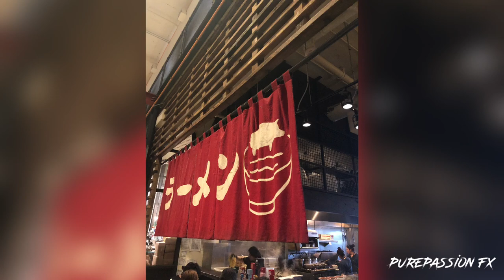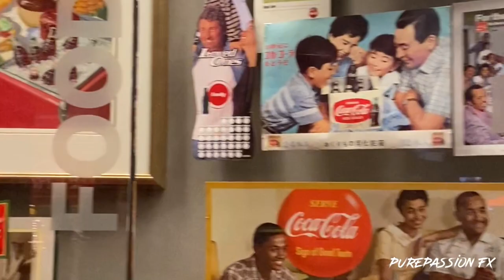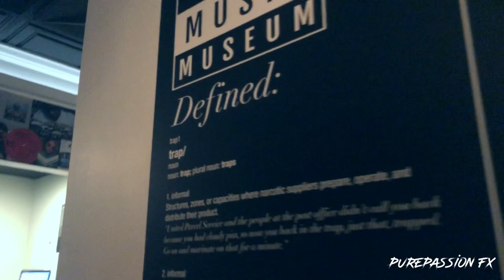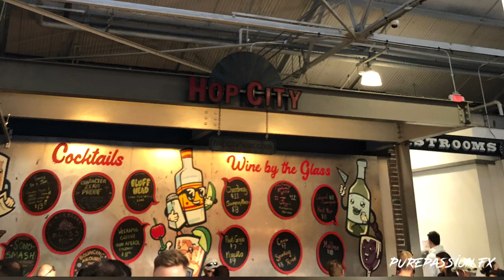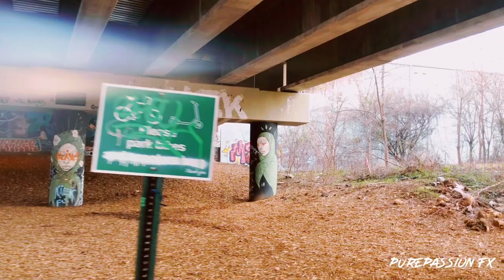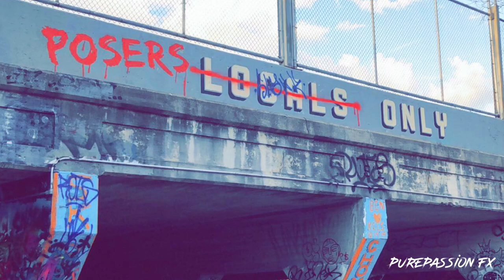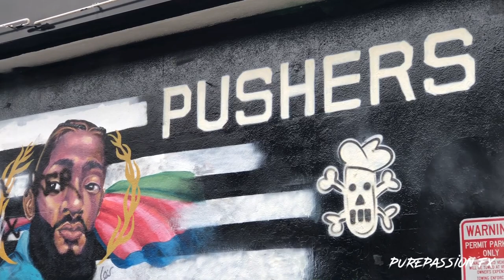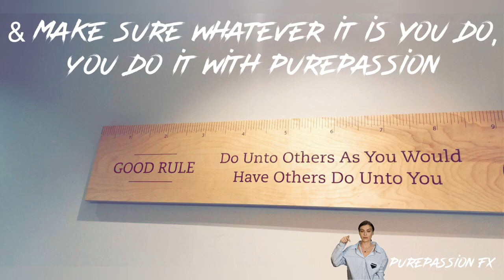Atlanta’s Finest | FooD | ArT | CulturE : Exploring the Vibrant Heart of ATL City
5 Dope affordable places to check out in ATLANTA. An excellent dose of Southern Hospitality.
Comment with where you'd like us to travel next!
Appreciate you, much love!

Destinations:
Ponce City Market
Coca Cola Factory
Trap Music Museum
Krog Street Market
Iron Age Korean BBQ

  FOLLOW  PUREPASSION Fx

TRADE | LIFESTYLE | VLOGS